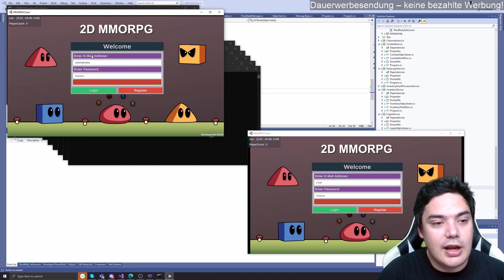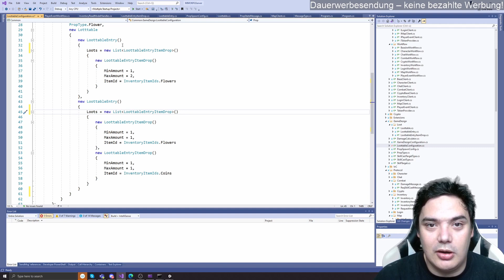Devlog 2 of our 2D MMORPG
We can attack things and see our Inventory. The state of our game in our Devlog 2.